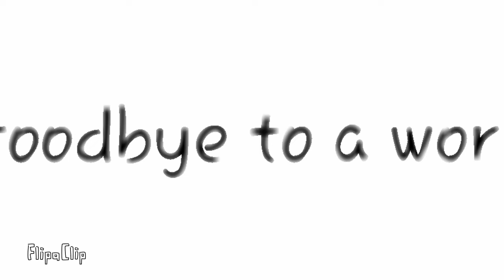❤Goodbye to a world❤|Vent|Flipaclip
Eh don't worry just venting about things going on at home

But on the positive side, I added how I decided to talk to Tyler💕

-Kay